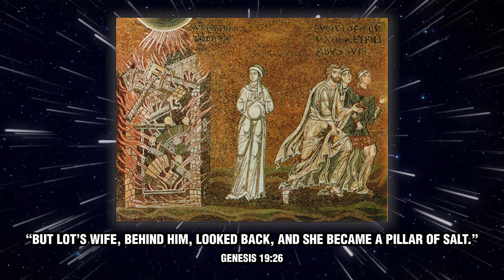The Book of Boba Fett is Modern Star Wars in a Nutshell | Your Feature Presentation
This week on Your Feature Presentation, Jack and Darren discuss the schlock that is Moonfall, and then Marty and Omar do a final wrap-up of their thoughts on The Book of Boba Fett, a show that wasn't exactly very good.

Timestamps
00:00 - Intro
02:02 - Moonfall
17:38 - The Book of Boba Fett